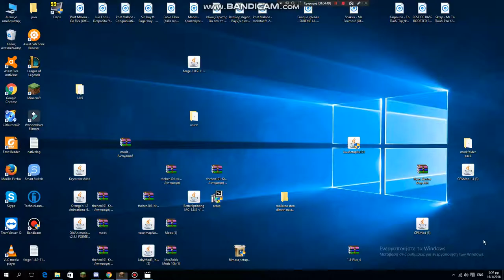ebala hxo xD:mc swE3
to video ekleise apo to bandicam pou trabaei 10 lepta kai telika exasa sto 1v1 dn prolaba na kano
 outro dn pirazei omos
mouse:razer deathadder elite
keyboard:blackwindow chroma v2 green switch
fov:65
recording:bandicam
thumbnail:dn exo xD
edit programa:dn kano edit xD